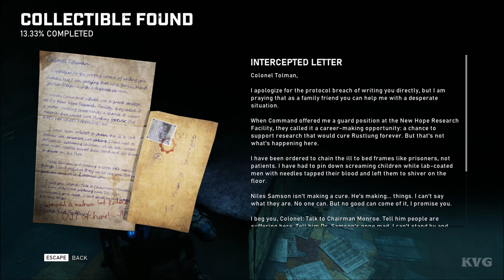Gears 5 - Walkthrough - Part 7 - Forest For The Trees (PC HD) [1080p60FPS]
PC Specs:
CPU: Intel Kaby Lake, Core i7 7700K 4.20GHz
Motherboard: MSI Z270 GAMING PRO
Memory: Corsair Vengeance LPX Black 32GB DDR4
HDD: WD Black 4TB SATA-III 7200RPM 128MB
Graphics card: MSI GeForce GTX 1080 GAMING X 8GB DDR5X 256-bit
Case: NZXT Noctis 450 Black
Operating System: Windows 10
Monitor: ASUS VN247H-P 23.6

Game Information:
Campaign: The world is crumbling. The Swarm has corrupted the Coalition’s robot army and is descending upon human cities. With danger closing in, Kait Diaz breaks away to uncover her connection to the enemy and discovers the true danger to Sera – herself.

Escape: Outrun the bomb, outsmart the Swarm, and escape the Hive! Escape is a new, aggressive, high-stakes co-op mode featuring a three-player suicide squad that must work together to take out enemy hives from within.

Versus: May the best team win! Rack up points and trade up for superior weapons in Arcade, a frenetic playlist built for jump-in, over-the-top fun. With ten other game types plus new and classic maps, Versus rewards every competitive style, from casual to pro.

Horde: Can you and four friends endure waves of ever-stronger enemies and bosses? Survive using new hero abilities, building defenses, collecting power, leveling up your skills and working as a team.

Map Builder: Create custom Escape hive maps and experiences to share with and challenge your friends.

Features:
• Three-player Campaign Co-op: Battle alongside your friends in three-player online or split-screen co-op.
• Tours of Duty: Rank up from new recruit to four-star general in Gears Tours of Duty. Take on new and exciting challenges, earn awesome rewards, and show off your loot.
• Boot Camp: New to Gears or just a little rusty? Bootcamp is a fun way to learn the ropes, from the basics to advanced combat techniques.
• Play as Jack: Play as Jack, your personal flying support bot that can protect allies and damage enemies - perfect for players new to Gears.
• Visual Showcase: Play every mode in 4K and HDR at a smooth 60 frames per second on Xbox One X.